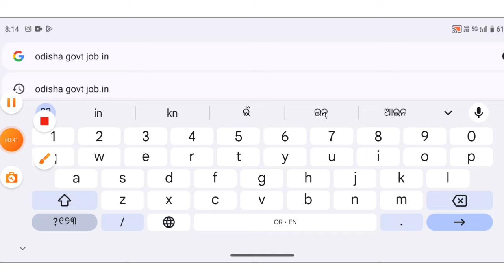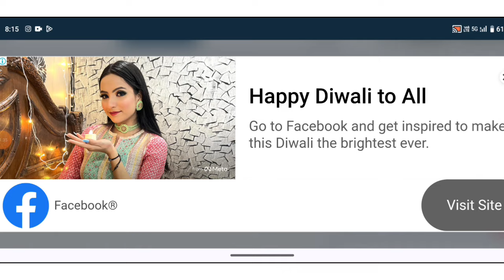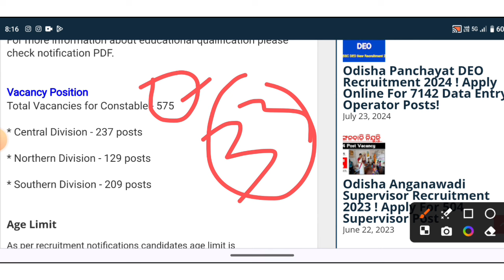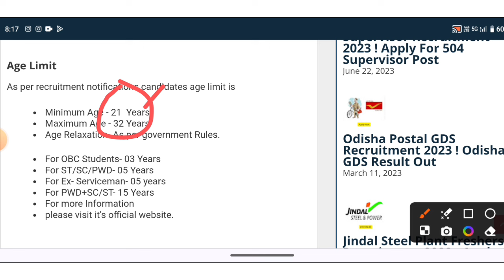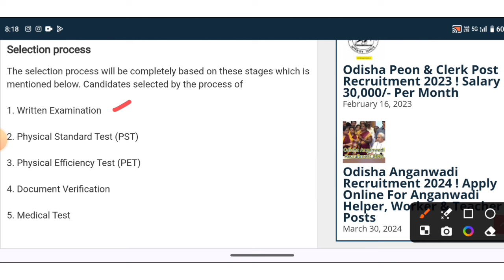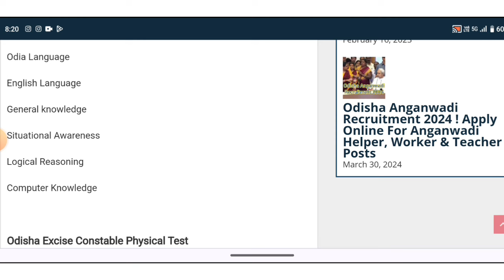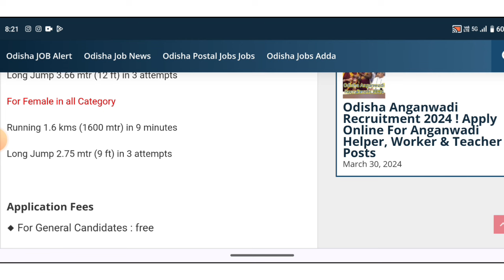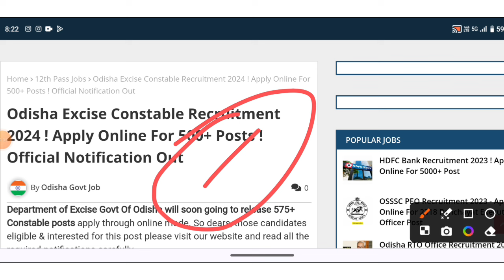Odisha Excise Constable Recruitment 2024 ! 12th Pass Apply Online Now ! Odisha Police New Vacancy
Topic Covered:
1.odisha postal jobs 2024
2.postal job vacancy 2024
3.Free job alert
4.Odisha job alert
5.job vacancy 2024 odisha
6.panchayat level jobs
7.Block level jobs
8.odisha post office requirement 2024
9.Primary  Teacher Requirement 2024
10. tata power job 2024
11.aadhar card job requirement 2024
12.Latest Government jobs